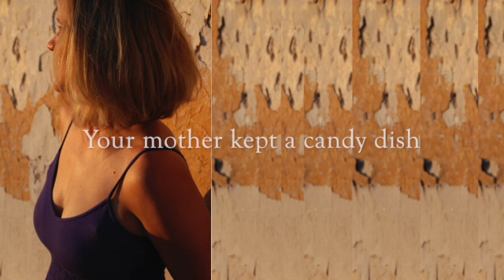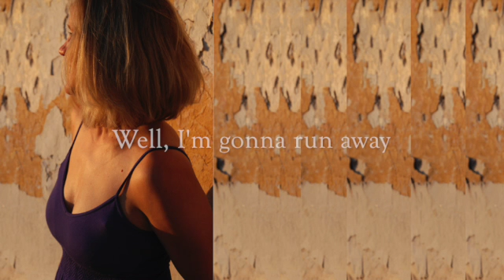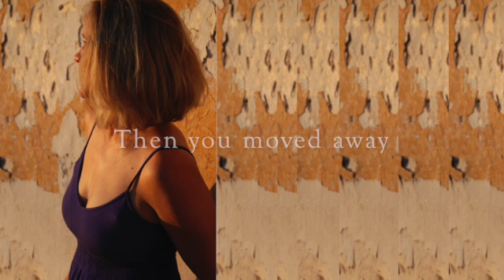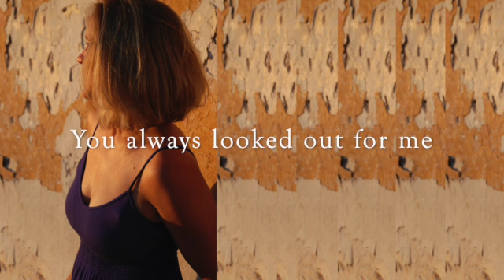"The Winds Blow Cold" words and music by Carol Montag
"The Winds Blow Cold" is loosely based on my childhood friendship with Theresa Finnegan. Theresa was my bestie and lived across the street from me. Theirs was a large Catholic family whose children's ages cooresponded perfectly with my siblings and me.
From "Marigolds" Track #7
Carol: Vocals, guitar
Steve Charlson: Bass
Jim Dreier: Percussion
Mike Maas: Mandolin
Recorded at Catamount Studios, Inc.